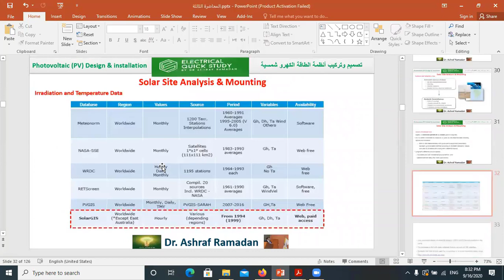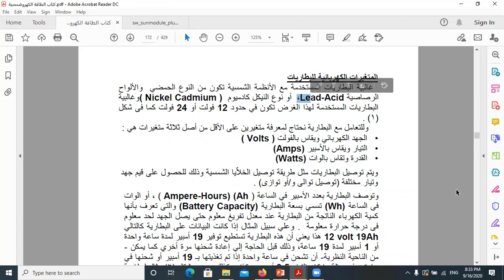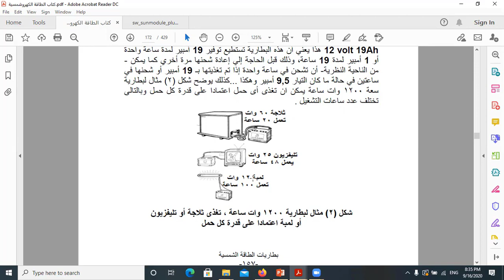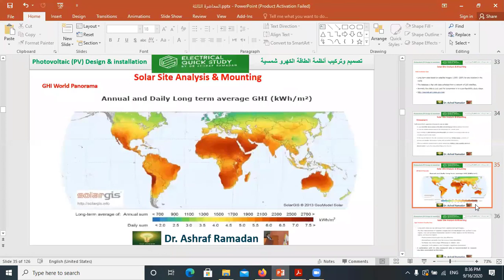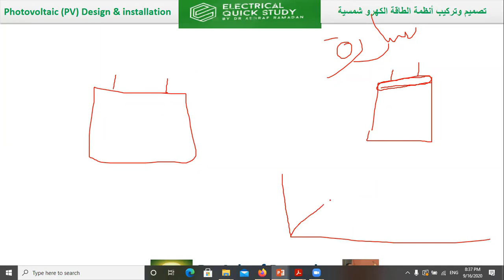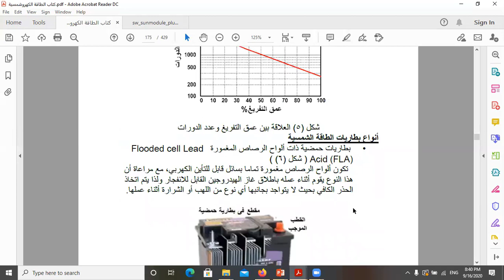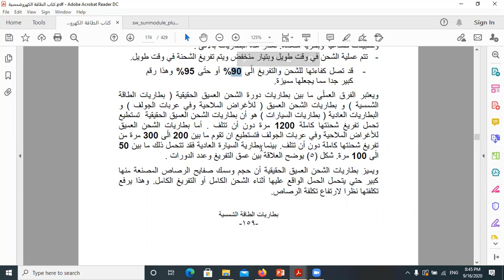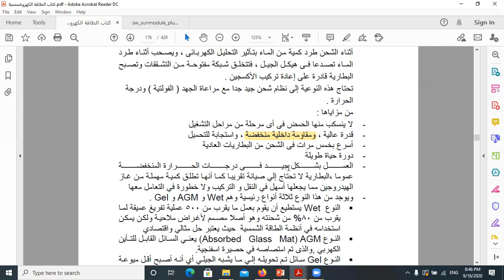deep cycle battery هل ينفع اركب بطاريات السيارات بدل البطاريات الشمسية ؟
deep cycle battery
هل ينفع اركب بطاريات السيارات بدل البطاريات الشمسية ؟
▶ الاستفسار  عن اى معلومه 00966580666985